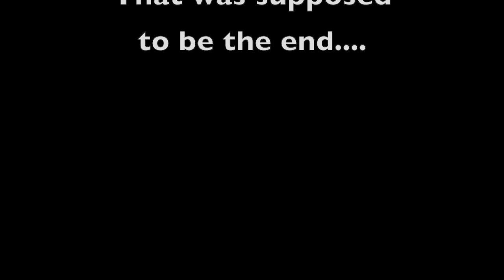HVAC Installation: Clover South Carolina Vlog ADITL Episode 24 3-6-15